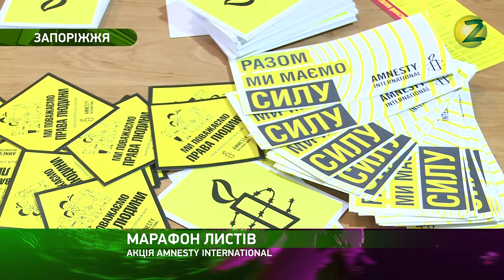Акценти дня – Запоріжці писали листи підтримки Олександру Кольченку - 28.11.2016